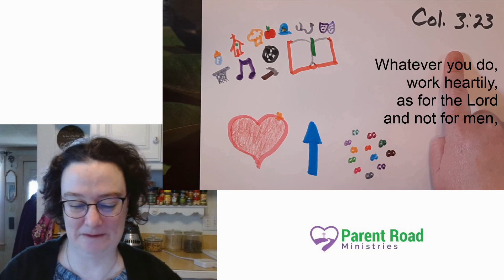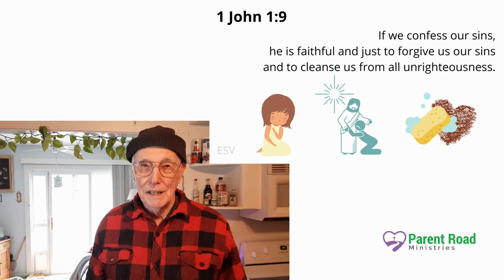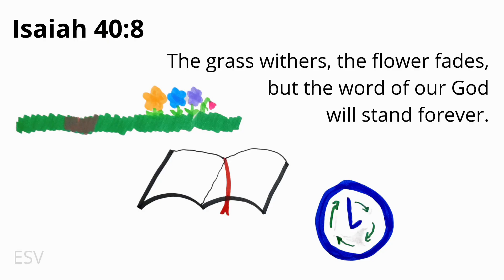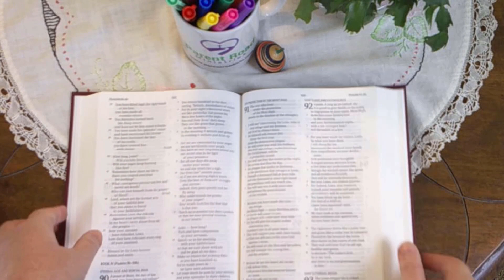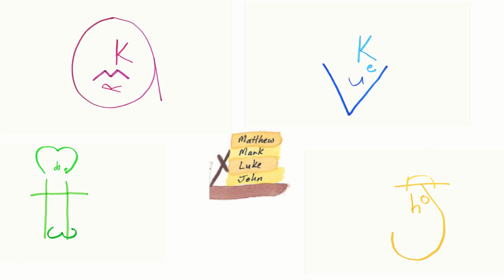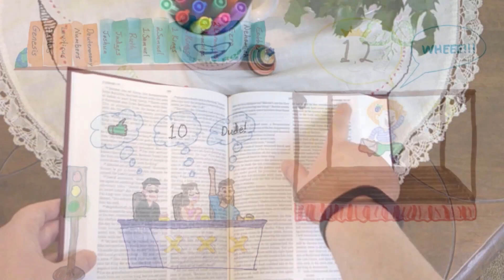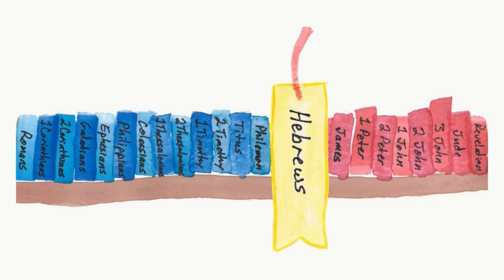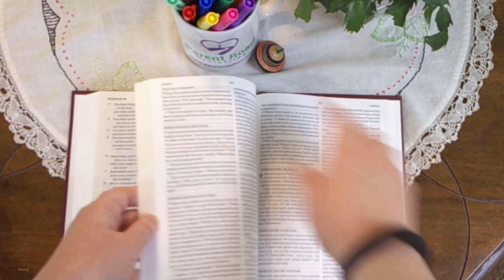Practice Bible Drill #3 (ESV, Green Cycle)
Test your memory with this Practice Bible Drill (Green Cycle).

BOOKS & RESOURCES

MUSIC & ANIMATION

BIBLE TRANSLATIONS